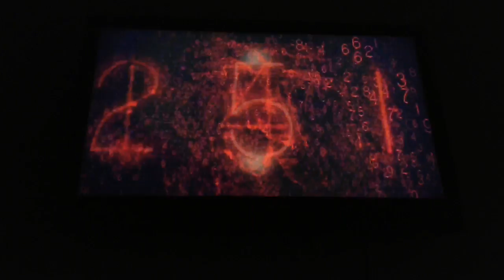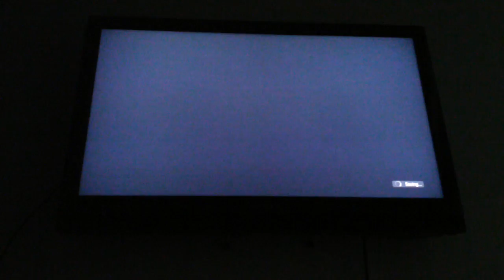Mission 2 part one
Killing